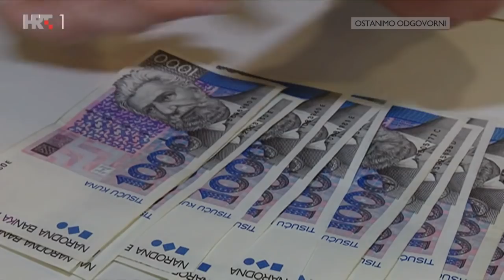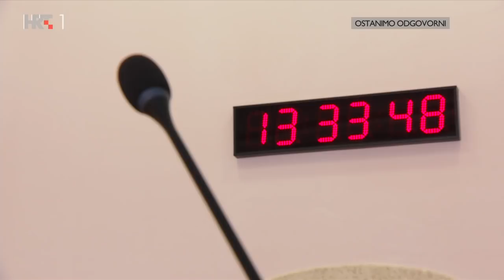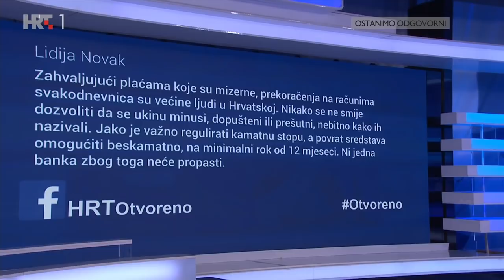OTVORENO, 8. rujna 2021.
Održan je sastanak premijera s bankarima u Banskim dvorima. Što će se događati s minusima na tekućim računima? Hoće li se oni dugoročno smanjivati? Kakve će se kamate na njih obračunavati? Jesu li bankari lovili u mutnom? Kako pomoći prezaduženim građanima?